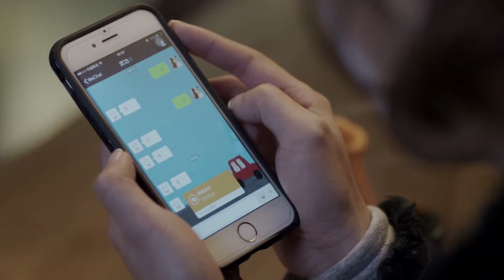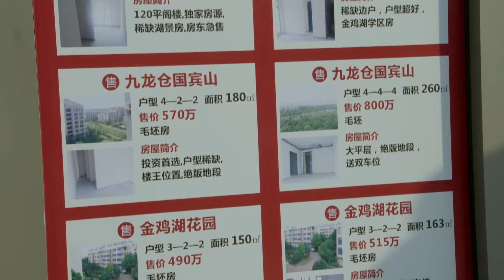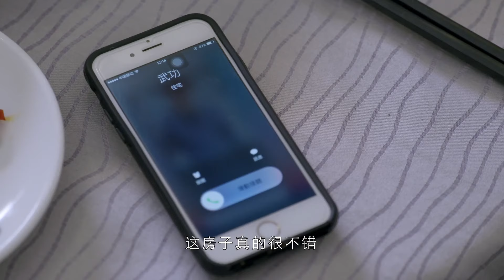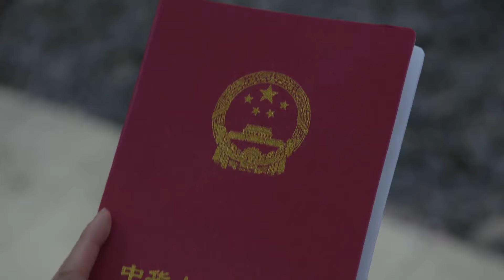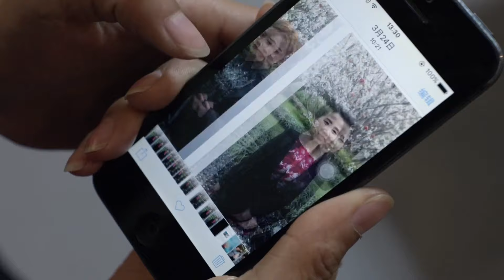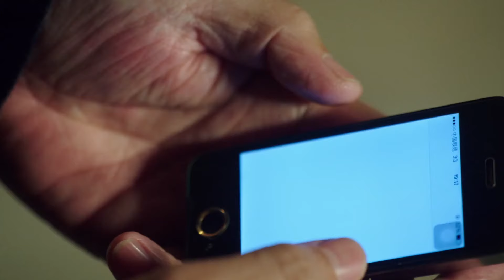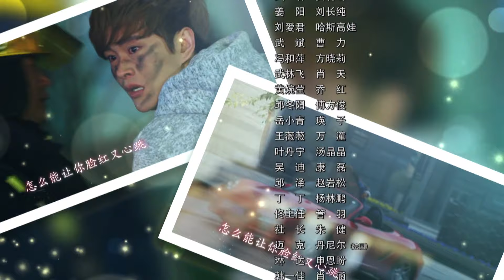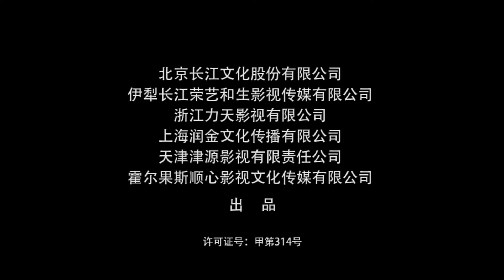大城小爱 19（在大大的上海我想要一份小小的爱 韩雪，黄宥明）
武功（黄宥明 饰）和姜黎（韩雪 饰）是一对在上海读书的80后研究生，毕业后不顾父母反对，决心结婚留在上海，但生活中层出不穷的难关令他们应接不暇。历经磨难，武功和姜黎终于走进了婚姻的殿堂，没想到更大的麻烦还在等着他们。武功为给父亲看病，动用了好不容易才凑齐的婚房首付款，这引起了姜黎母亲的极大不满。一波未平一波又起，与武功曾有一段短暂婚姻的前妻岳小青突然现身，还带着一个连武功都不知晓其存在的5岁儿子。这使武功和姜黎本就有些脆弱的的婚姻再次面临挑战，小家庭的矛盾俨然上升到了整个家族的矛盾，姜黎的母亲更是执意要她离婚。历尽波折，武功与姜黎终于认识和感悟到了生活的真谛，他们决定在未来的岁月里不离不弃携手共进，美好的未来依然在等待着他们。